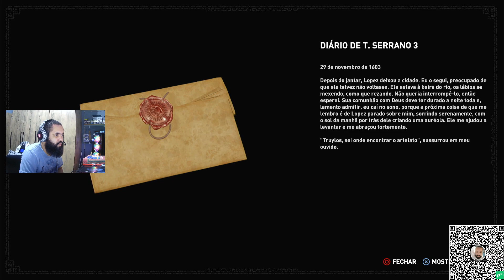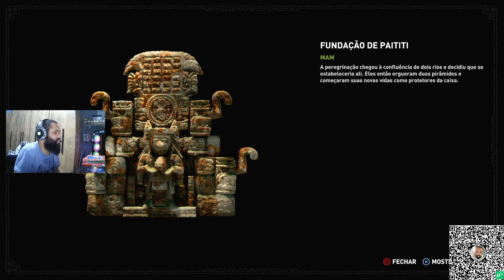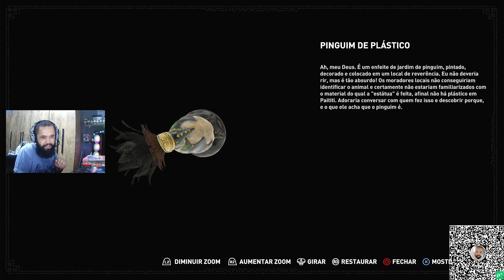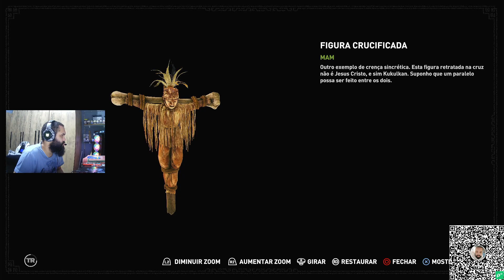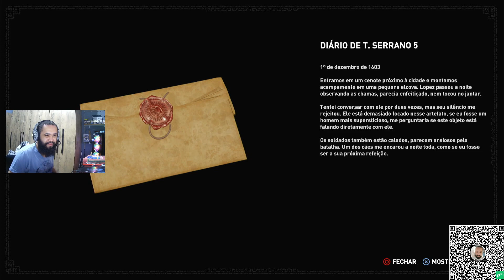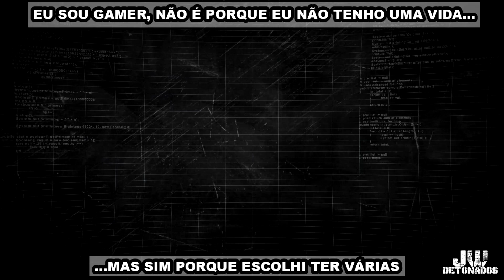PS4 │SHADOW OF THE TOMB RAIDER #07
PIX:
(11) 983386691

Kwai:
JWDETONADOS